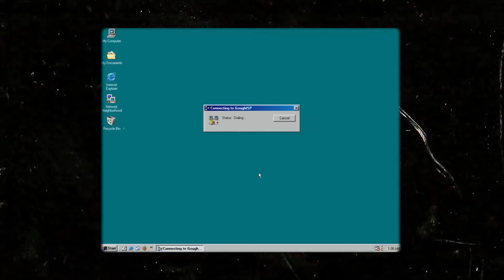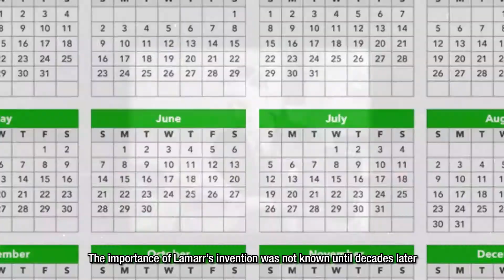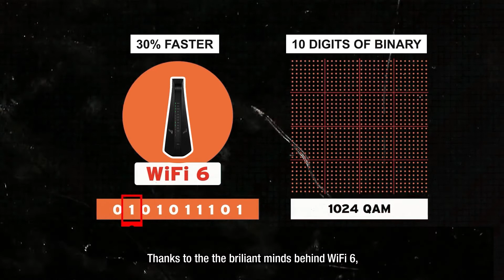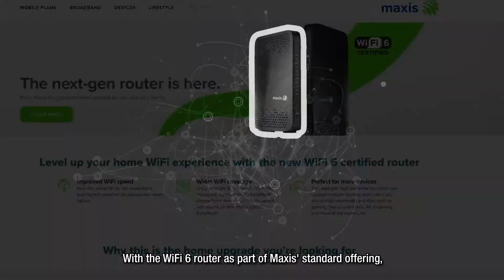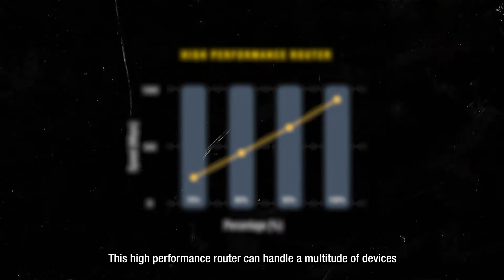The Evolution of WiFi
Did you know that WiFi was initially used for torpedoes in WWII? Check out some interesting facts on how WiFi was first created and how it became what it is now.

And with the latest WiFi 6 standard, Maxis Home Fibre now comes with free WiFi 6 certified router to give you the upgrade you need. With improved WiFi speed, wider WiFi coverage plus the fact that it is EasyMesh™️ compatible and perfect for more devices, now you can enjoy everything uninterrupted.